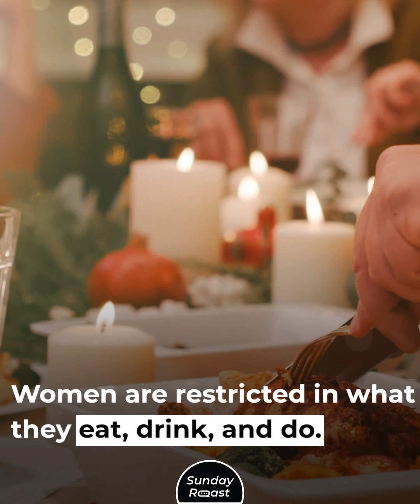Why Indian Moms Stay Home for 40 Days after Giving Birth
Some cultures have very peculiar notions of motherhood